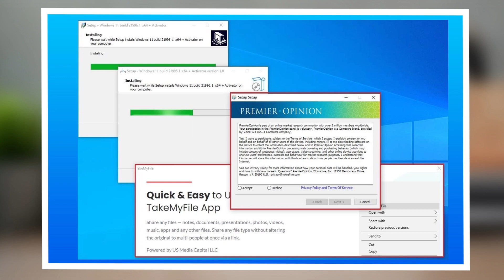windows 11 ISO Download & Install‌ பண்ணாதீங்க 2021 July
windows 11 ISO Download & Install‌ பண்ணாதீங்க

 In this video why i said windows 11 don't install please watch video fully,

Articles are:
XDA about windows 11

Windows 11 related videos here:✅

Credit:
Image/video Shown in the Video belongs to the Respected Owners and not Me. I am not the Owner of that Pictures